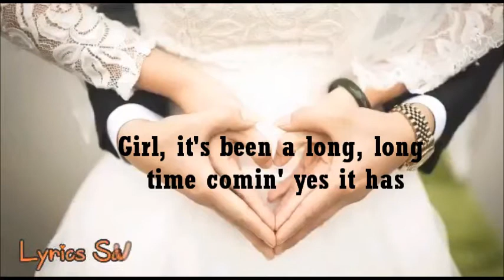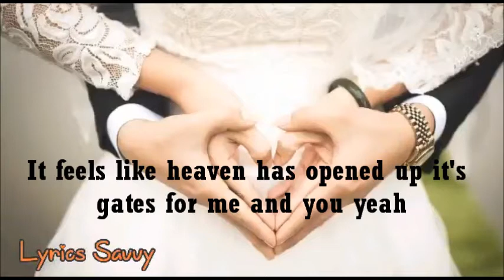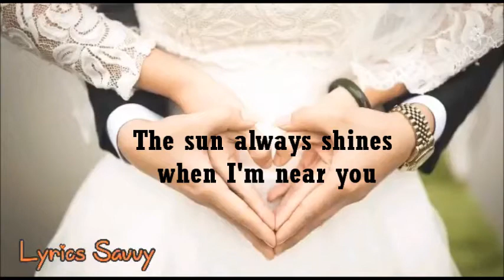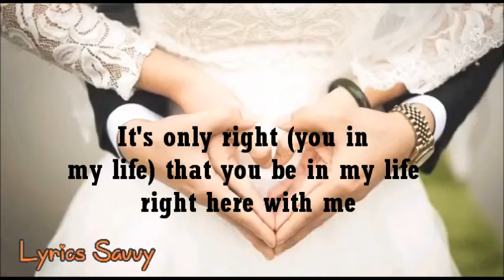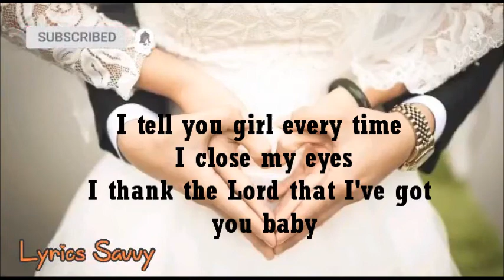Everytime I Close My Eyes - Babyface (Lyrics)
Every Time I Close My Eyes Lyrics:

Girl, it's been a long, long time comin' yes it has
But I, I know that it's been worth the wait yeah
Yeah
It feels like springtime in winter
It feels like Christmas in June
It feels like heaven has opened up it's gates for me and you yeah

And every time I close my eyes
I thank the Lord that I've got you (that I've got you) yeah
And you've got me too (you've got me too)
And every time I think of it, I pinch myself 'cause
I don't believe it's true yeah
that someone like you loves me too yeah
Eyy, yeah yea baby yeah

Ooh ouh girl, I think that you're truly somethin', yes you are, yes
And you're, you're every bit of a dream come true yes you are, yes
with you baby, (with you baby) it never rains and it's no wonder
The sun always shines when I'm near you
It's just a blessing that I have found somebody like you

I don't believe it's true yeah (oh baby)

To think of all the nights, I've cried myself to sleep, yeah
you really oughtta know how much you mean to me (it's only right)
It's only right (you in my life) that you be in my life right here with me
oh baby, baby yeah, yeah

I tell you girl every time I close my eyes
I thank the Lord that I've got you baby
And you've got me too baby (you've got me too)
I don't believe it's true
that someone like you loves me too yeah ey yeaah hoo

Loves me too